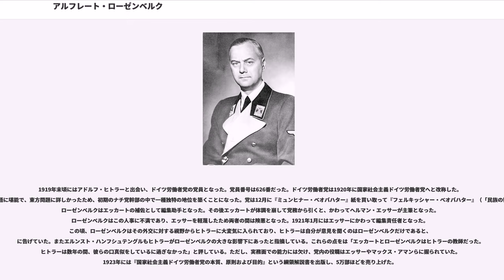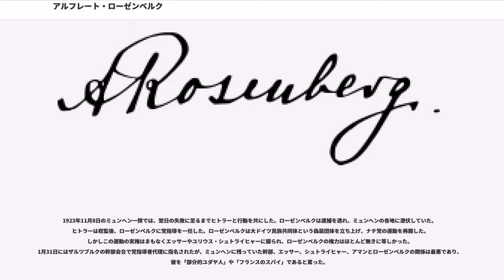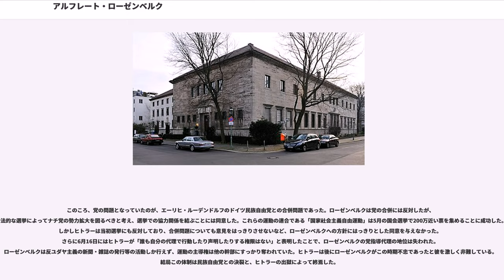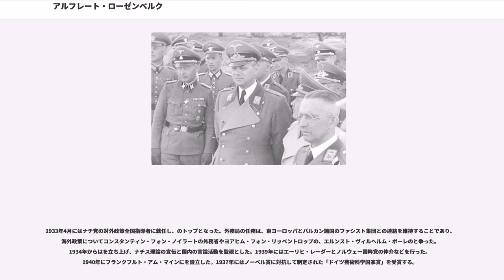アルフレート・ローゼンベルク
アルフレート・エルンスト・ローゼンベルク（、1893年1月12日 – 1946年10月16日）は、ドイツの政治家、思想家。国家社会主義ドイツ労働者党。第二次世界大戦期にはも務めた。ニュルンベルク裁判で死刑判決を受け処刑された。

1893年ロシア帝国領エストニアのレヴァル（現タリン）に、ドイツ系商館の支配人を務めていたバルト・ドイツ人の子として生まれた。

ローゼンベルク姓はユダヤ人に多い姓だが、バルトでは非ユダヤ人にも一般的な姓だった。一部のジャーナリストの説では、ローゼンベルク家はドイツ系の血統ではなく、レット人、あるいはユダヤ人であるとされているが、立証はされていない。

母はアルフレートを産んでまもなく死亡し、父親も若くして病死した。そのためサンクトペテルブルクにあった母方の親戚の家に預けられて育った。彼はレヴァルの実科学校で、ドイツ人教師と出会い、ドイツの古い文化や地理、北欧神話やインド哲学への興味を持つようになった。中でも17歳の時に読んだヒューストン・ステュアート・チェンバレンの著書『十九世紀の基礎』は、彼が反ユダヤ主義やゲルマン民族至上主義に傾倒するきっかけとなった。その後、建築家になるべく、に進んだ。第一次世界大戦によるドイツ軍の侵攻によってローゼンベルクはモスクワに移り、モスクワ高級工科学校（現在のバウマン記念モスクワ国立工科大学）に入学した。しかしまもなくロシア革命が発生し、ローゼンベルクは革命の進展を目の当たりにした。彼は革命期のアナキズムに強い嫌悪感を持ち、また共産主義革命を「ユダヤ人の陰謀」ととらえ、これらに強く反感を持つようになった。1915年にはヒルダ・リースマン（Hilda Leesmann）と結婚した。1918年には建築学の資格を取得し、レヴァルに進軍してきたドイツ軍に入隊を志願したが認められなかった。その後締結されたボリシェヴィキ政府とドイツの休戦協定に衝撃を受け、11月には「祖国を得るため我が家を棄て」ベルリンに向けて旅立った。

しかしベルリンは当時戦争敗北のため混乱の極みにあった。1919年初頭、ローゼンベルクは職を得るためミュンヘンに移ったが、亡命者救済委員会の世話になって暮らした。ある日、路上で妻ヒルダの友人と出会い、政治運動家で詩人のディートリヒ・エッカートと出会うよう進められた。ローゼンベルクはエッカートに対し「あなたは、エルサレムに対し戦う人間を雇いますか」と問いかけると、エッカートは「もちろん」と答え、ローゼンベルクの世話を引き受けた。ローゼンベルクはエッカートが主宰する新聞『良いドイツ語で』に記事を書き、彼のトゥーレ協会にも参加した。

1919年末頃にはアドルフ・ヒトラーと出会い、ドイツ労働者党の党員となった。党員番号は626番だった。ドイツ労働者党は1920年に国家社会主義ドイツ労働者党へと改称した。ローゼンベルクはロシア語に堪能で、東方問題に詳しかったため、初期のナチ党幹部の中で一種独特の地位を築くことになった。党は12月に『ミュンヒナー・ベオバハター』紙を買い取って『フェルキッシャー・ベオバハター』（「民族の観察者」の意）と改め、ローゼンベルクはエッカートの補佐として編集助手となった。その後エッカートが体調を崩して党務から引くと、かわってヘルマン・エッサーが主筆となった。ローゼンベルクはこの人事に不満であり、エッサーを軽蔑したため両者の間は険悪となった。1921年1月にはエッサーにかわって編集責任者となった。この頃、ローゼンベルクはその外交に対する視野からヒトラーに大変気に入られており、ヒトラーは自分が意見を聞くのはローゼンベルクだけであると、に告げていた。またエルンスト・ハンフシュテングルもヒトラーがローゼンベルクの大きな影響下にあったと指摘している。これらの点をは「エッカートとローゼンベルクはヒトラーの教師だった。ヒトラーは数年の間、彼らの口真似をしているに過ぎなかった」と評している。ただし、実務面での能力には欠け、党内の役職はエッサーやマックス・アマンらに握られていた。1923年には『国家社会主義ドイツ労働者党の本質、原則および目的』という綱領解説書を出版し、5万部ほどを売り上げた。

1923年11月8日のミュンヘン一揆では、翌日の失敗に至るまでヒトラーと行動を共にした。ローゼンベルクは逮捕を逃れ、ミュンヘンの各地に潜伏していた。ヒトラーは収監後、ローゼンベルクに党指導を一任した。ローゼンベルクは大ドイツ民族共同体という偽装団体を立ち上げ、ナチ党の運...